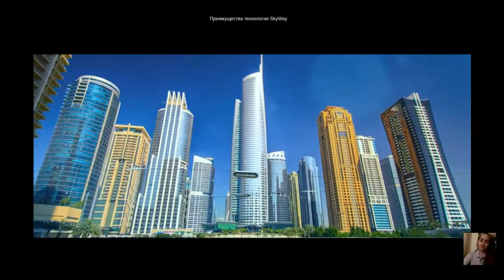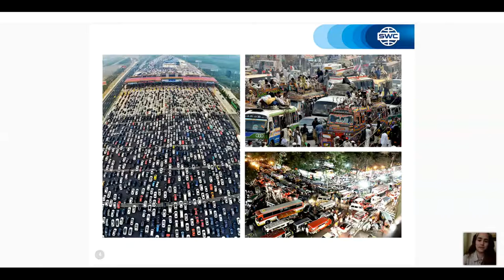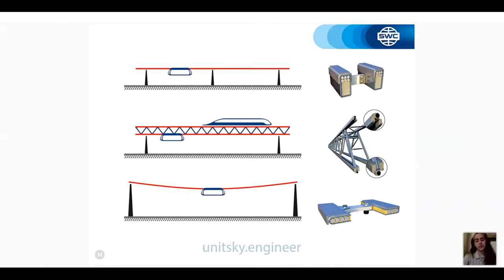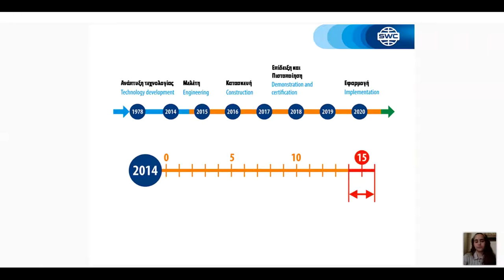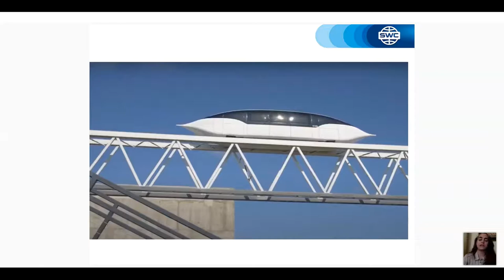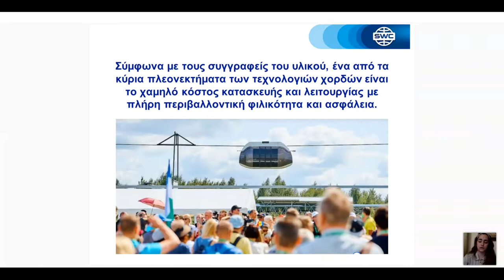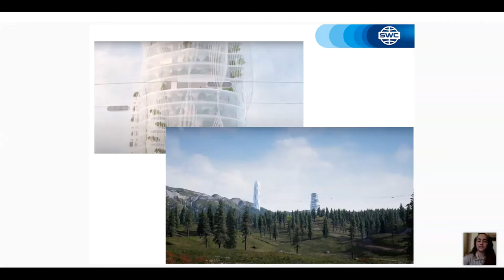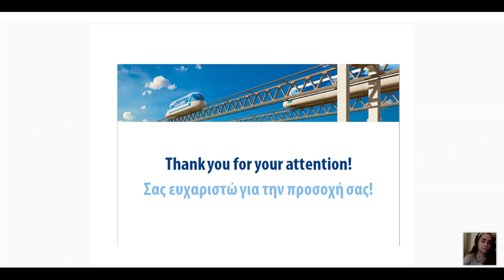Παρουσίαση τεχνολογίας από τις 06.04.2021. Εισηγήτρια: Μαρία Βίτσου.